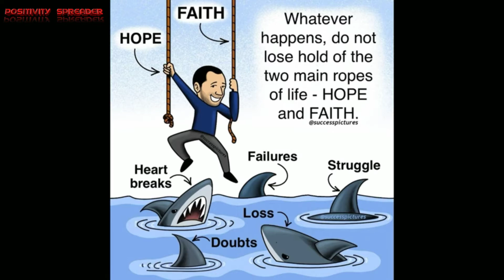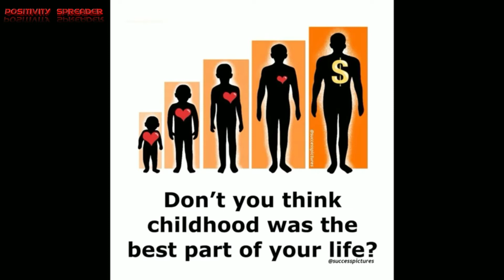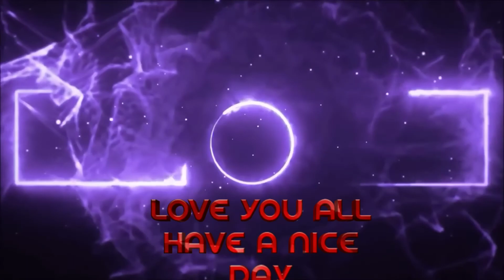Positive✌️ MOTIVATIONAL PICTURES✍️ / POSITIVITY SPREADER / #3😇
Hello friends  let's spread positivity
By the pictures
And become a member of our
FAMILY

Keep growing toward
Your sucess it will be in your feet
Not in one day but one day it
Will happen stay positive
Be happy and be positive

Soon We will back with
New Motivational video
To get notifications
Icon